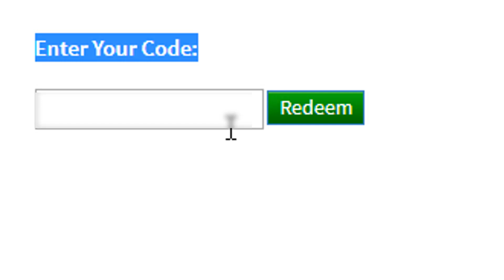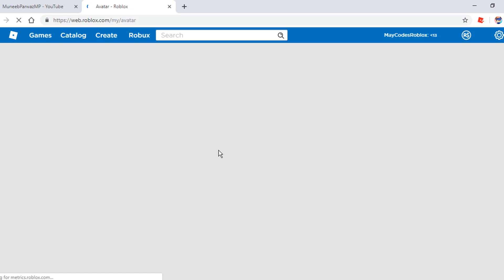3 ROBLOX Promocodes (May)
3 ROBLOX Promocodes (May)

⭐Username⭐
MuneebParwazMP